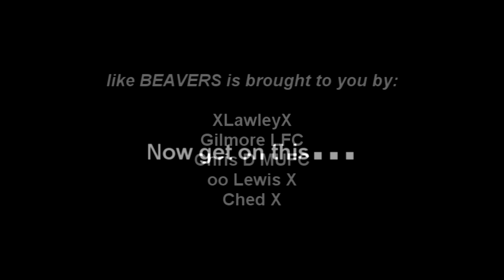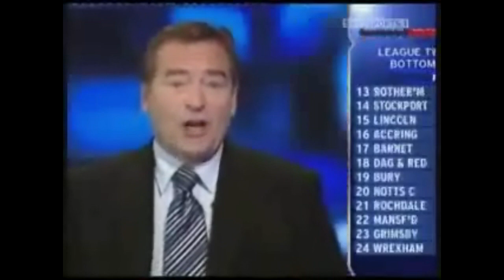like BEAVERS!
We fight like BEAVERS on fifa clubs!